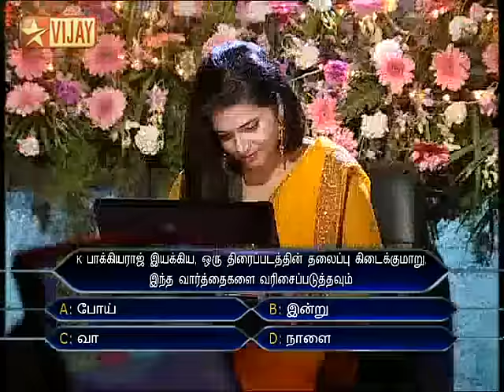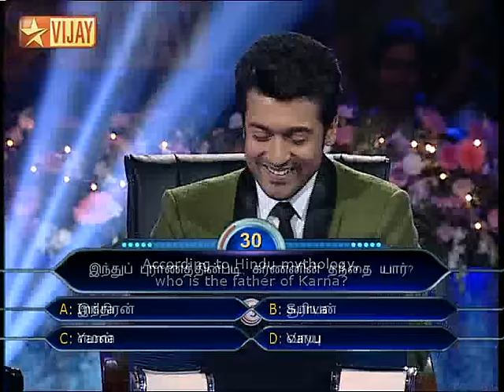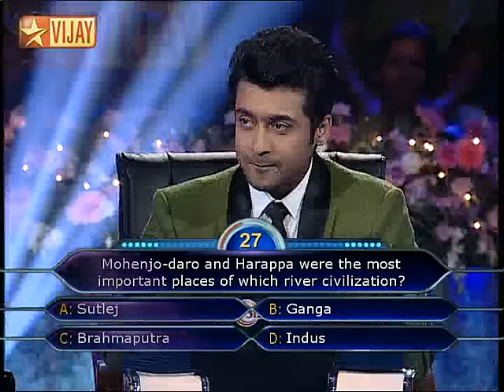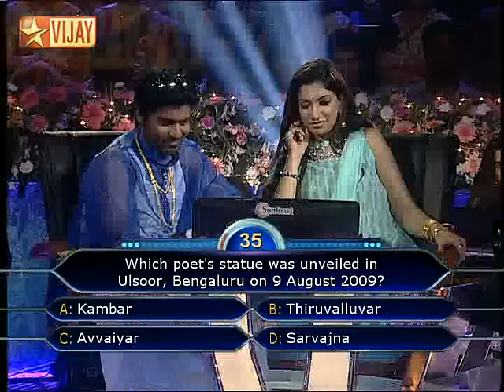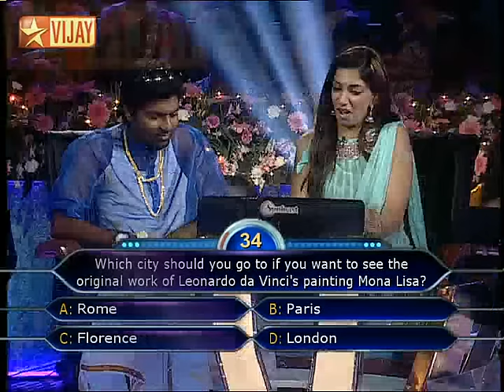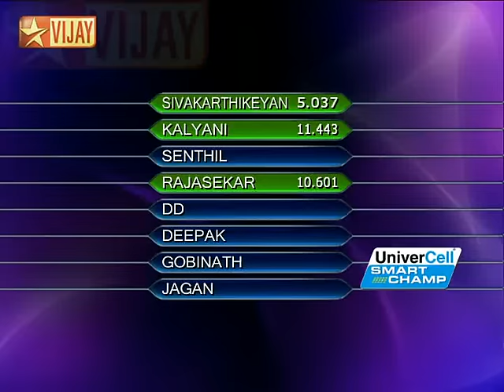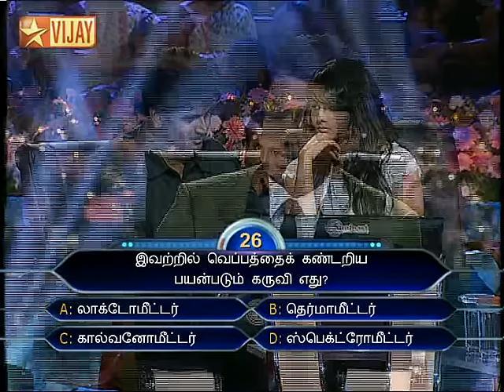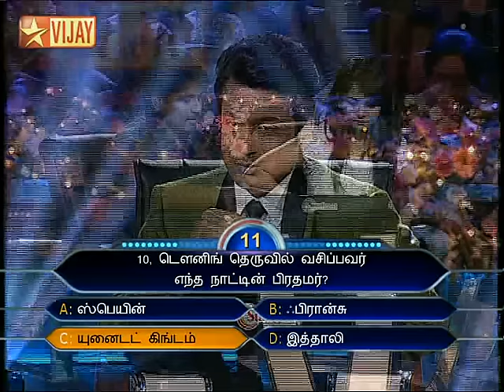Neengalum Vellalam Oru Kodi 04/09/12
The Tamil New Year special week with Vijay TV hosts - MaKaPa Anandh with Bhavana, Sivakarthikeyan with Kalyani, DD with Deepak, Gopinath, Jagan with Ramya and Senthil with Rajashekhar of Saravanan Meenatchi, light up the sets of NVOK.
The hosts are playing for a noble cause. Their combined winnings will go for the benefit of Std XII toppers this year.
After a boisterous and roaring entry of each contestant into the stage, each one different in their own inimitable style, Ma Ka Pa Anandh and Bhavna take the hot seat after getting past the Minnal Viralgal round. Following a lot of light-hearted banter between the anchor and the contestants, they play the first question and get it right easily. MaKaPa and Bhavna breeze through the questions from two to five and bag Rs. 10,000 - the first Urudhi Panam level. The contestant pair take their first lifeline - Audience Poll in question no.8. A tricky question in Question 9 make them use up two lifelines - 50:50 and Phone a Friend in the same question. They manage to bag Rs.1,60,000. Its a difficult question for Rs. 3,20,000 and Bhavna and Ma Ka Pa Anandh decide to quit and win Rs. 1,60,000.
The Minnal Viralgal winner is Sivakarthikeyan and Kalyani who light up the set with great jokes and humorous banter. The first two questions are easily answered by them as they win Rs. 2000. The pair of Sivarkarthikeyan and Kalyani use their first lifeline 50:50 for the fifth question for Rs. 5000, get it right and then go on to get their first Sure Money level of Rs.10,000 right.